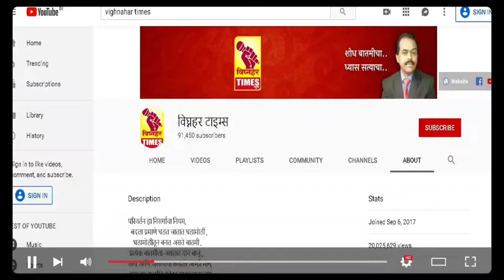स्व.विठाबाई नारायणगावकर यांचे स्मारक व नाट्यगृह लवकरच उभारणार - उपसरपंच बाबू पाटे